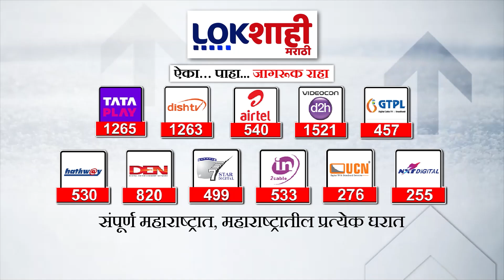Ladki Bahin Yojana : मुख्यमंत्री लाडकी बहीण योजनेवबाबत विधानसभेत चर्चा